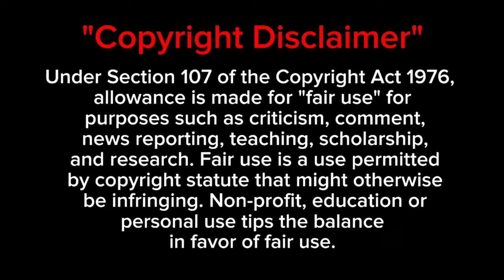🔥The Legend Of Sky Lord Episode -04 Tamil voice over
Welcome to our deep dive into "The Most Powerful the legend of sky lord Anime Ever"! In this episode, we explore the thrilling Episode 1-2 of the popular immortality-themed anime, presented in Tamil. Join us as we dissect the plot twists, character developments, and breathtaking animation that make this series a must-watch for anime lovers.

What are your thoughts on immortality in anime? Share your opinions in the comments below!

anime tamil
anime explained in tamil
tamil dubbed
story explain
tamil anime
tamil
dubbed anime
voice over
தமிழ் விளக்கம்
 anime tamil
anime
tamil anime
immortality review
anime recommendations
romance anime
cultivation anime tamil
anime reaction
anime recap
anime review
immortality anime
immortality recap
dubbed anime
tamil dubbed anime
best anime
anime episodes
isekai
anime discussion.                                                  anime
manga
anime recap
anime recaps
episode